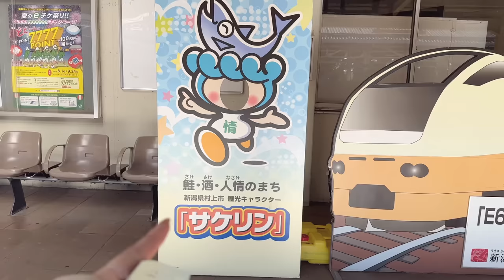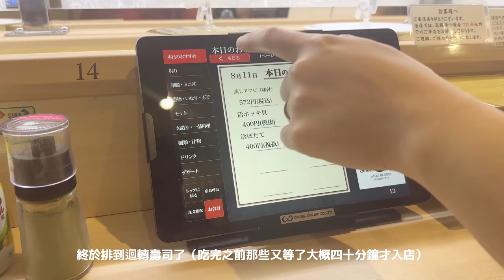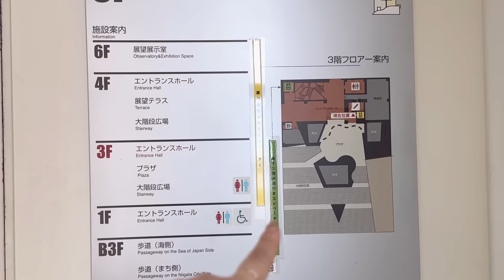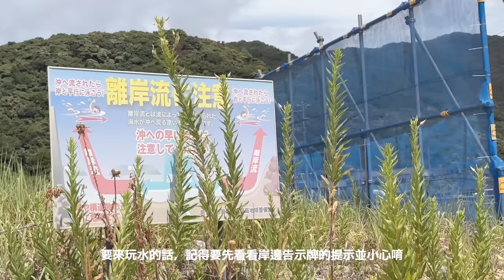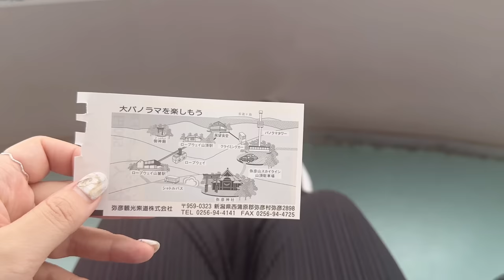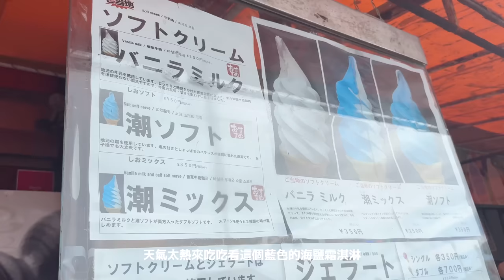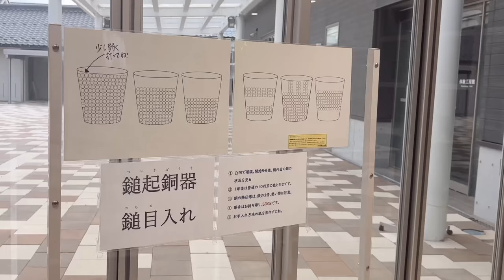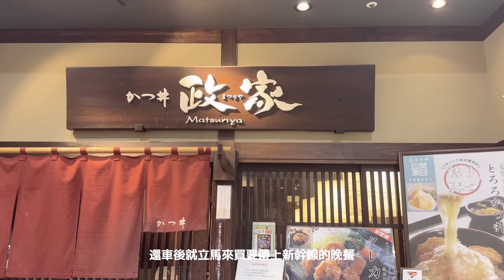【 新潟旅 Vlog / 下篇 】一起來發現不一樣的新潟吧！超特別在地靈魂食物 🍝 銅杯鎚目體驗、隱密夕陽公園 🌇 晴空塔等高360旋轉觀景塔、好吃好逛魚市場｜DAY4 & DAY 5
All captions except traditional Chinese are automatically translated.
Music for your content. 60 days for free.

第四天回到新潟市區後
繼續爆吃爆喝了幾間！

第五天也是這趟慢旅的最後一天
自駕去了心心念念的咖啡店、港邊的隱藏展望台
接著來到日本生產了最多餐具、金屬製品的燕三條 🔨
去了幾個特別的地方，還體驗了銅杯鎚目（超推薦！！！）👍
最後用男子給我的驚喜夕陽公園結尾

[  time stamps  ]
00:00 Niigata Trip - DAY 4  Afternoon & Night
📍みかづき 万代店 🍝
📍ラーチャン家 バスセンター店
📍廻転寿司 佐渡弁慶 万代シテイ店 🍣
04:39 Niigata Trip - DAY 5  Morning
📍Yamanoshita Coffee ☕️
📍山の下みなとタワー
10:49  DAY 5  Afternoon
📍弥彦山 パノラマタワー
📍弥彦山頂
📍魚の市場通り
17:05  -純銅杯鎚目體驗-
📍燕市産業史料館
21:27 The Sunset Spot 🌇
📍大崎山公園展望デッキ

[   about   ]

在這裡分享著到處旅行，以及住在東京的生活日常紀錄。

想把那些不容易留意的日常紀錄下來。
喜歡旅行、咖啡、音樂、酒精、放空，
是個行動派然後會突然做一些讓人意想不到的事物。
正在練習成為一個有幽默感的人。

こんにちは、台湾出身のzzです。
 日常的な旅と旅のような日々を過ごしたいことが目標です。

 日々の細かいところから、非常を発見したりすることを楽しんでいます。
コーヒー、音楽、アルコール（特にクラフトビール）、
時々ぼーっとする時間をつくることが好きです。
「思い立ったが吉日」の人のため、時々予想外のことをやってしまいます。

 ユーモアセンスのある人になりたいです。